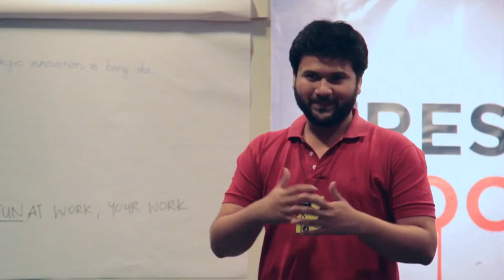ADFEST 2015 Young Lotus Creative Workshop Showreel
Dentsu Aegis Network hosts the ADFEST 2015 Young Lotus Workshop, where 26 young creatives from 13 markets were put to the challenge.